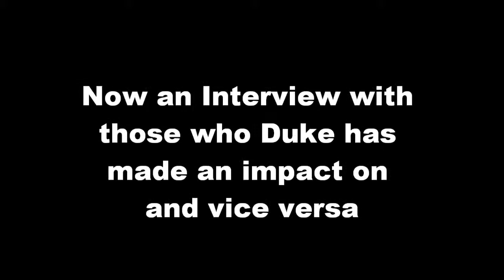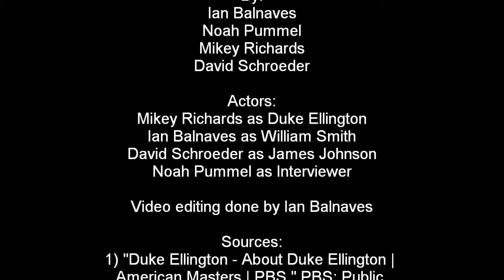Duke Ellington Entire Movie IanDavidMikeyNoah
Movie For Mrs Davies English Class